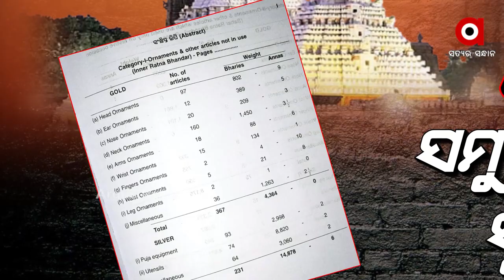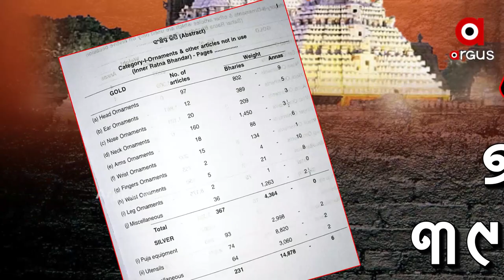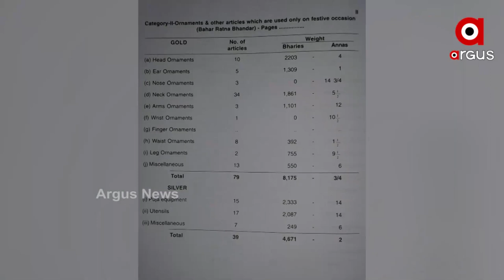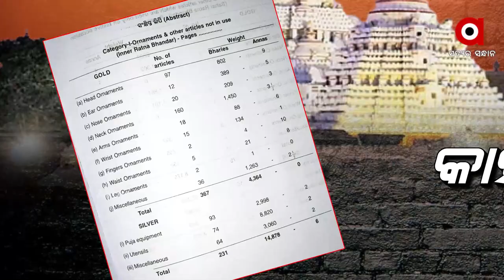ସୁରକ୍ଷିତ ଅଛି ତ ମହାପ୍ରଭୂଙ୍କ ଦୁର୍ମୂଲ୍ୟ ଅଳଙ୍କାର ?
ଶେଷ ଥର ପାଇଁ 1978 ମସିହାରେ ଖୋଲିଥିଲା ରତ୍ନଭଣ୍ଡାର।  ଏହାପରେ ପରେ ପ୍ରଶ୍ନ ଉଠୁଛି, ସେ ତାଲିକା ସହ କାହିଁକି ରତ୍ନଭଣ୍ଡାର ଖୋଲି ଅଳଙ୍କାର ମେଳ କରିବାକୁ ଡରୁଛନ୍ତି ରାଜ୍ୟ ସରକାର। ସୁରକ୍ଷିତ ଅଛି ତ ରତ୍ନ ? କାରଣ ଯେତେବେଳେ ରତ୍ନଭଣ୍ଡାର ପ୍ରସଙ୍ଗ ଆସୁଛି ମୁହଁ ମୋଡି ଚାଲିଯାଉଛନ୍ତି ମନ୍ତ୍ରୀ ଓ ପ୍ରଶାସନ। ଯାହା ରତ୍ନଭଣ୍ଡାର ରହସ୍ୟକୁ ଆହୁରି ବଢାଇ ଦେଇଛି।